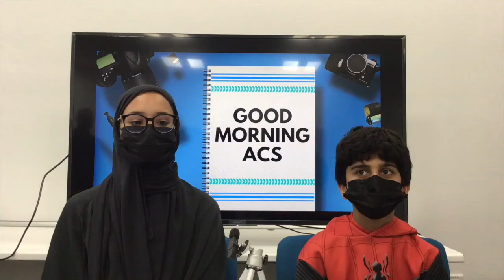Week of 20-24 March 2022